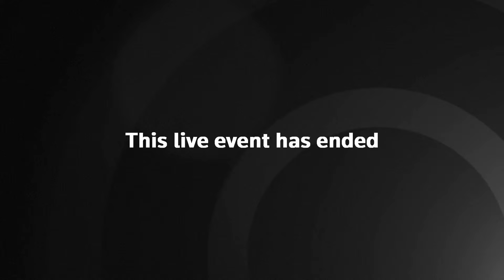New Zealand welcomes in the 2024 with New Year's Eve fireworks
New Zealand welcomes in the 2024 New Year with a fireworks display from the Auckland Sky Tower and a light show over the city's Harbour Bridge.